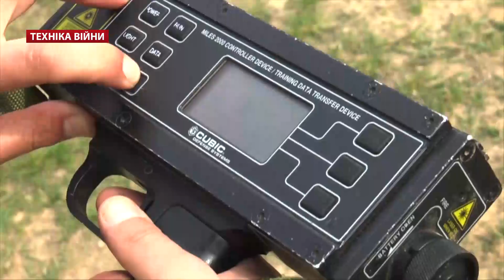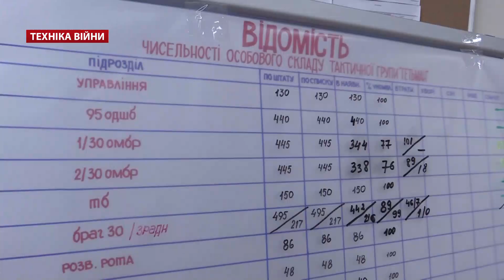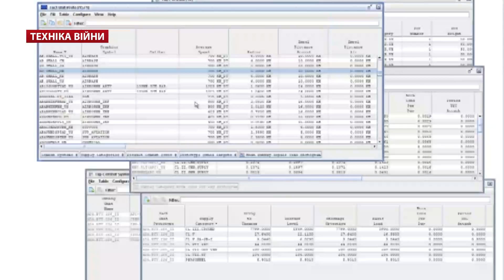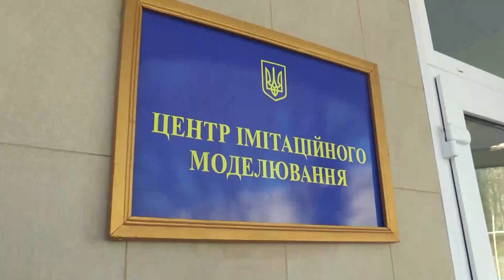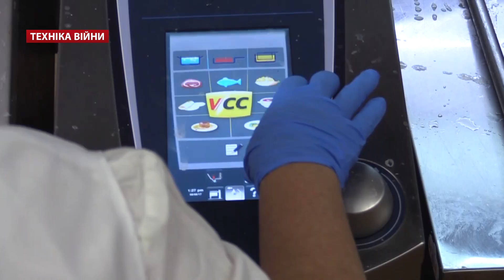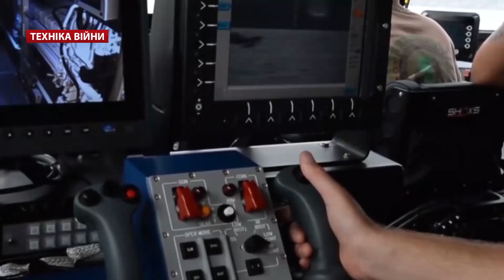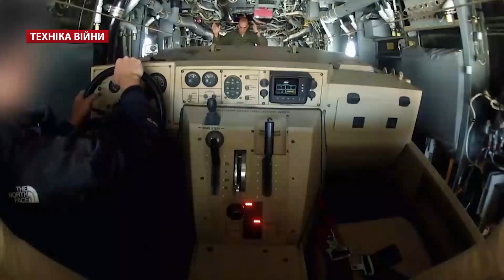ТЕХНІКА ВІЙНИ №92. Моделювання бою. Boeing Phantom Badger [ENG SUB]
У випуску:
- Українські батальйони сумісні з НАТО
- Центри імітаційного моделювання. Національний університет оборони України. Міжнародний центр миротворчості та безпеки
- 2 роки Литовсько-Польсько-Української бригади.
LITPOLUKRBRIG
- Ліквідація наслідків в Калинівці
- Випробування водолазного судна Епрон. Плавучий док від «Палада»
- Демонстрація карабіну M4-WAC-47
- Прототип взводного медичного рюкзака
- Реформа системи харчування. Новий етап
- Файли для друку Colt M1911. Російська гвинтівка-рекордсмен СВЛК-14С «Сумрак»
- Європейський снаряд із самознищенням
- Мобільна арт система 105мм на Hmmwv
- Танки VT-4 та БМ «Оплот-Т» для Таїланду. Гаубиці М109А5 для Латвії. Модеррнізація БМД-2 та БМП-2 для ЗС Росії
- Ескадра безлюдних підводних апаратів США. Рекордний контракт на десантні човни
- Навчально-тренувальні літаки для ВПС Аргентини. Б-52 служитиме до 2040 року
- Ізраїльський безпілотний евакуатор Air Hoper. Повітряне авто від концерну Калашникова
- Армійська машина Boeing Phantom Badger
- Анонс виставки "Зброя та безпека-2017"